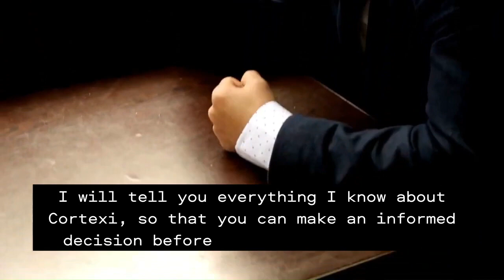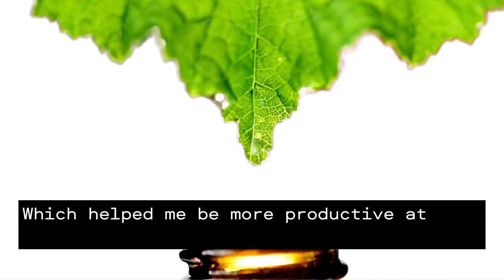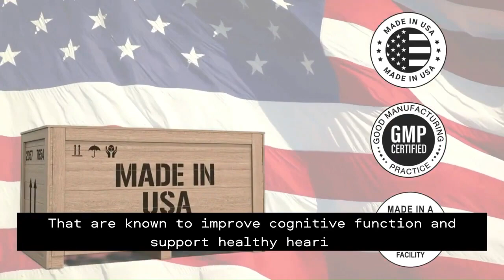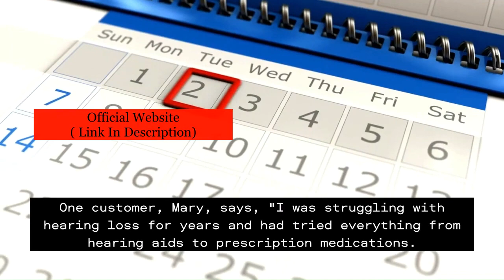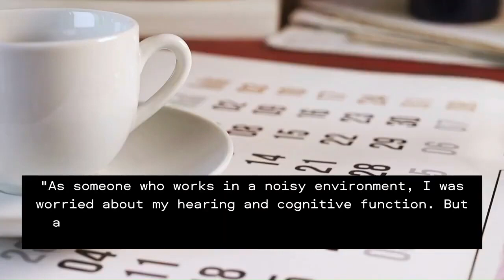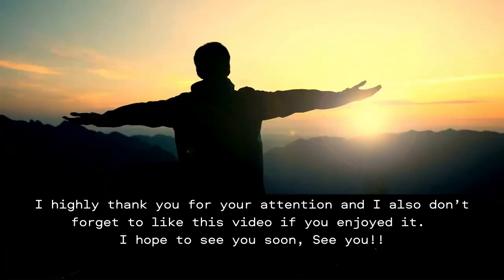⚠️⚠️ CORTEXI - Cortexi Review (( WARNING !! )) ⚠️ Cortexi Reviews ⚠️ Buy Cortexi Supplement Purchase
✅ Cortexi Benefits:
• Reduces Inflammation
• Improves Focus

• 1 Bottle of Cortexi: $69 + Shipping
• 3 Bottles of Cortexi: $177 + Free US Shipping
• 6 Bottles of Cortexi: $294 + Free US Shipping

cortexi review
cortexi reviews
cortexi works
cortexi 2023
cortexi supplement
cortexi supplement review
cortexi
buy cortexi
get cortexi
cortexi drop
cortexi drops
cortexi honest review
cortexi benefits
cortexi customer review
cortexi tinnitus
cortexi amazon
cortexi price
cortexi result
cortexi supplements
cortexi work
cortexi ingredients
does cortexi work
cortexi results
cortexi really works
cortexi23
cortex
order cortexi
trycortexi reviews
cortex reviews
cortexi capsules
cortexi discount
cortexi capsules review
cortexi customer
cortexidrop review
cortexi supplement tinnitus
cortexi buy
puchase cortexi
cortexi purchase